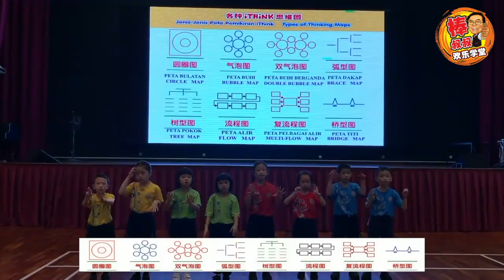棒叔叔 - 力行小学一年级组【 ithink思维图学习营】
iThink思维图  简单又容易
圆圈图将主题    气泡图重描写    双气泡图互相比一比
弧形图从大到小    树型图分类说明    流程图连接事情的过程
复流程图原因与结果   桥型图分类facebook: bangshushu/facebook.com